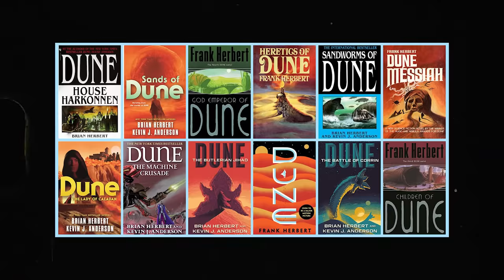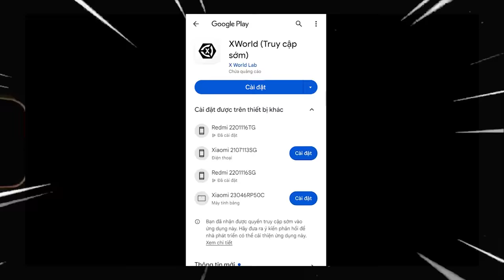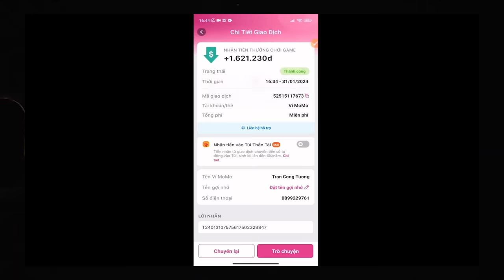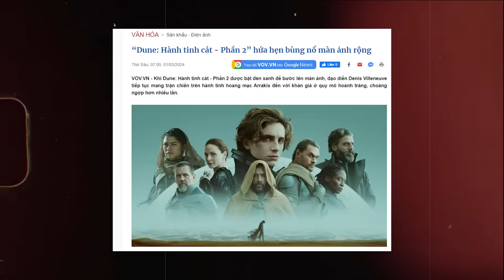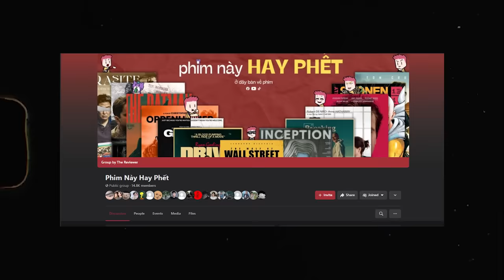Dune 2 có so được với Chúa Nhẫn không? Review HÀNH TINH CÁT Dune 2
Tải ngay X World tại:
DUNE: Part 2
Mã mời: F3KEA5

Về Xworld: XWorld là một nền tảng chia sẻ games và ứng dụng thế hệ mới, cũng là cầu nối giữa Web2 và Web3 dành cho người dùng. Tại đây, người dùng có thể khám phá các tựa games và ứng dụng thú vị mà người dùng có thể đã bỏ lỡ hoặc chưa từng biết trước đó, hoàn thành các mục tiêu sử dụng, đồng thời hưởng những đền đáp xứng đáng cho thời gian đã bỏ ra của chính mình. Các tính năng chính của app bao gồm: mua thẻ game, thẻ cào điện thoại (rẻ nhất thị trường); chơi game nhận thưởng; mua bán và cho thuê linh thú; đấu trường game,. Đặc biệt, XWorld hiện tại đang là đối tác chính thức của các nhà phát hành game như VNG, Garena, VTC game,...và còn được nhiều kol trong mảng gaming và mảng MMO review trên đa nền tảng
Dune 2 có so được với Chúa Nhẫn không? Review Dune 2